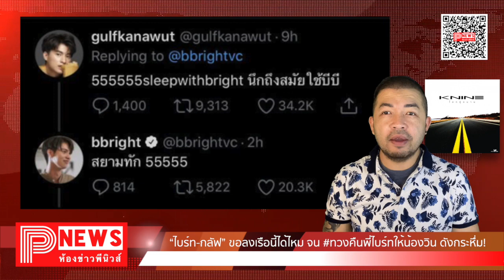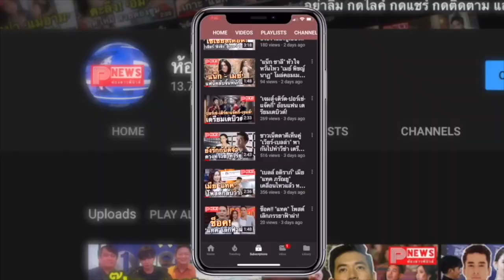ห้องข่าวพีนิวส์ | “ไบร์ท-กลัฟ” ขอลงเรือนี้ ทันที ทวงคืนพี่ไบร์ทให้น้องวิน ดังกระหึ่ม!